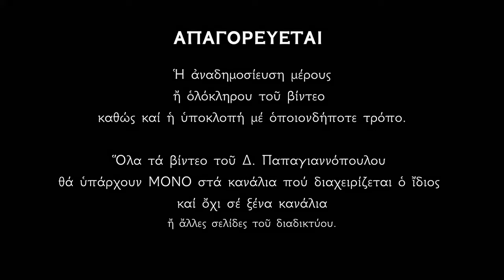🌸 14 Αυγούστου - μεγάλη γιορτή : Παραμονή της Παναγίας, Μιχαίου Προφήτου